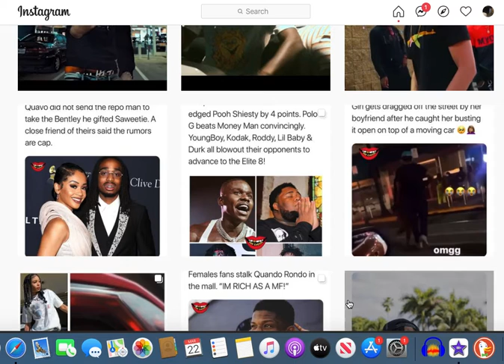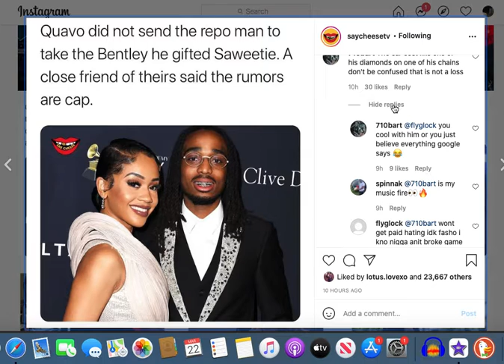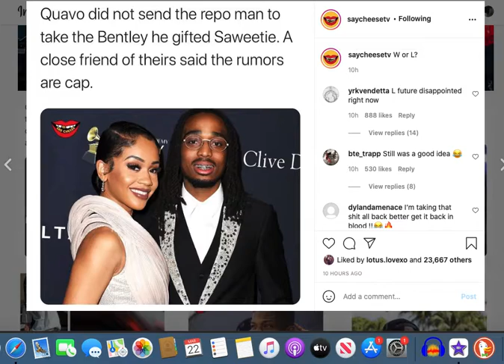Is Quavo Simpin?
@SayCheeseTV let's us know that the previous news about Quavo REPO'ing Saweetie car was false. Allegedly he did not.